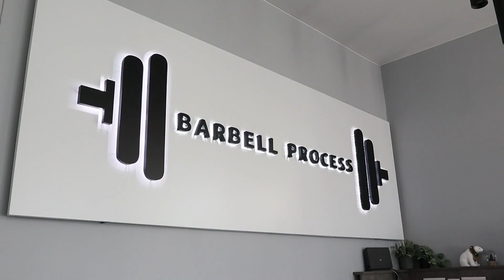Powerlifting Training (Desiigner - Panda)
Σας ευχαριστώ πολύ που παρακολουθήσατε το σημερινό βίντεο. Ελπίζω να σας άρεσε και να το απολαύσατε.
Σύντομα και αλλά βίντεο!

*ΤΟ ΒΙΝΤΕΟ ΑΥΤΟ ΓΥΡΙΣΤΗΚΕ ΣΕ ΚΛΕΙΣΤΗ ΠΙΣΤΑ ΣΤΟ MEXICO ΑΠΟ/ΜΕ ΕΠΑΓΓΕΛΜΑΤΙΕΣ*

Καλή συνέχεια και προσοχή στον δρόμο!